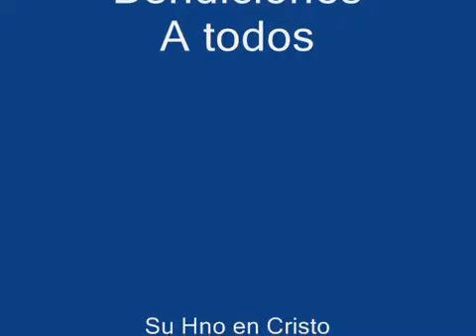Las Mañanitas Pedro Soto Felix